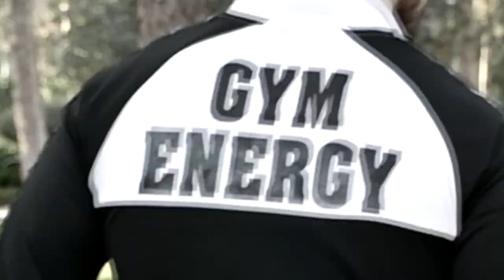ENERGY GYM (Tezliklə Fitness Dərsləri) (Ferid Meherremov & Aysel İlqarlı 2020)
Müəllif hüququ:Murshud Vəliyevə məxsusdur.